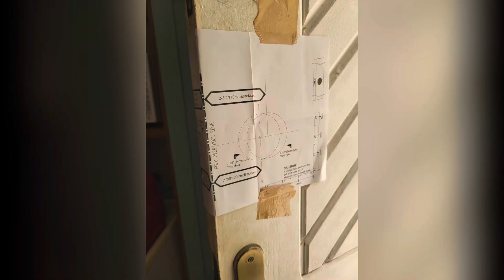Casa da Gricel 30JAN2023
Lock installation